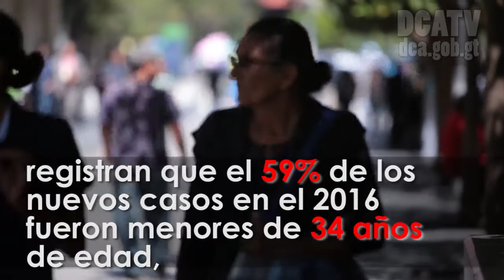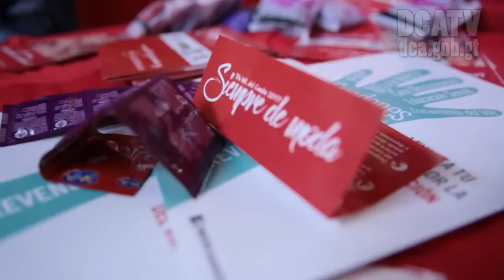Realizan llamado a prevenir el VIH/sida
¡Siempre de Moda! es el tema de este año para el Día Internacional del Condón, que se conmemora cada 13 de febrero, un día antes de San Valentín, para fomentar la prevención de enfermedades y embarazos no deseados mediante la distribución gratuita de preservativos.
La actividad se lleva a cabo en 38 países y en Guatemala se realizaron actividades en 7 diferentes departamentos para concienciar el uso del latex.